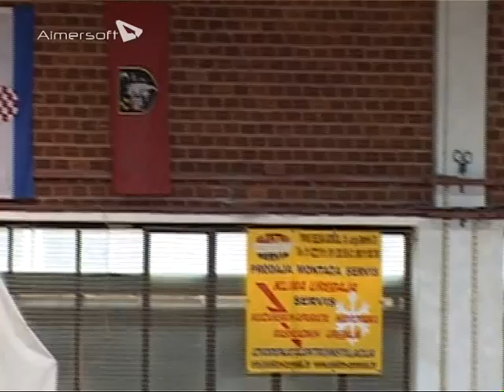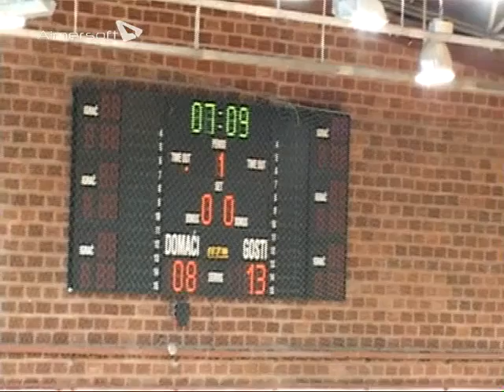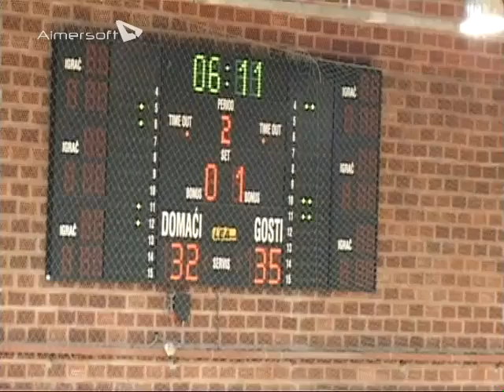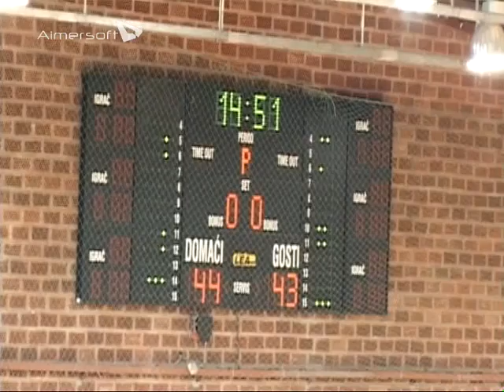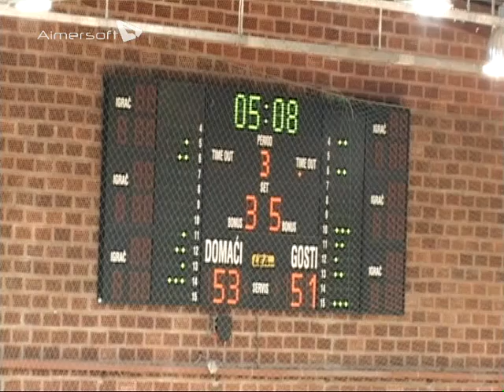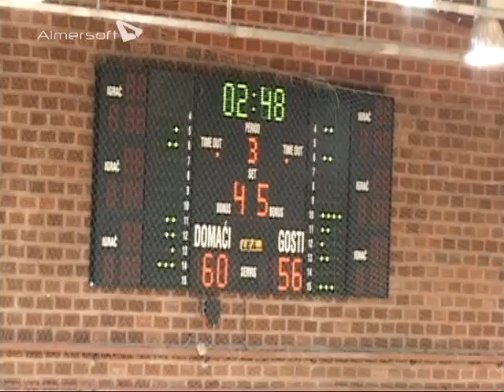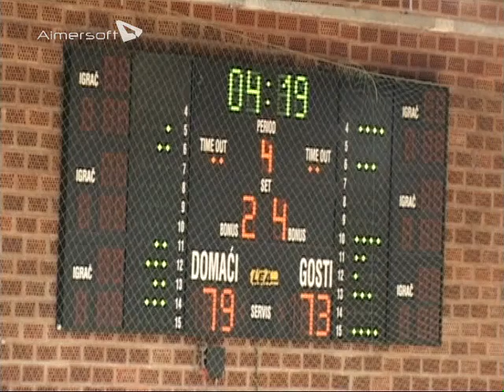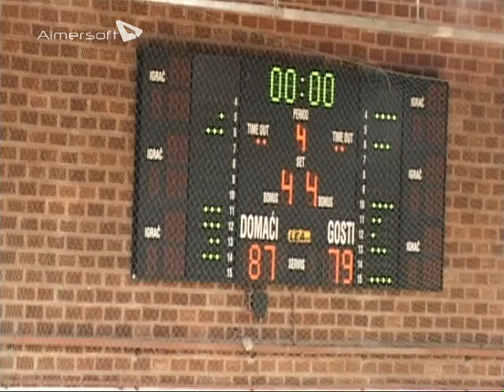DAVID UŠIĆ #5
DAVID UŠIĆ #5 (KK GORICA)
KK GORICA vs KK KAŠTELA
2015.